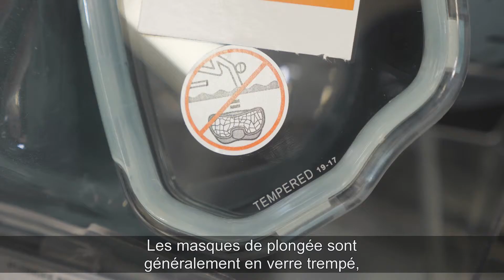Comment choisir son masque de plongée bouteille ?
Anne, vendeuse au rayon plongée du magasin Decathlon de Bouc-Bel-Air et plongeuse niveau 3, vous explique comment choisir votre masque pour la pratique de la plongée bouteille.